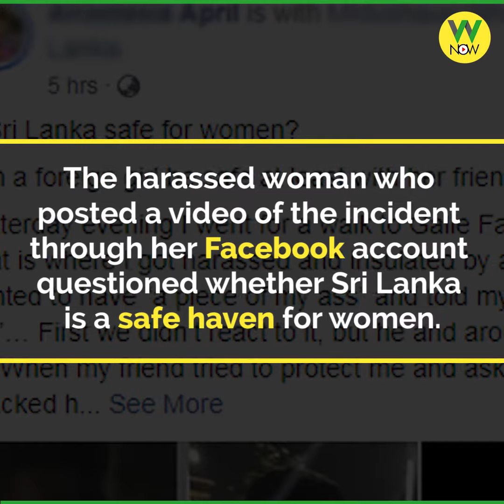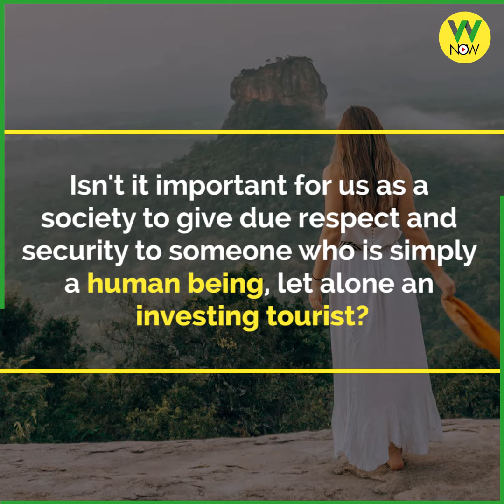How safe is Sri Lanka for Women?